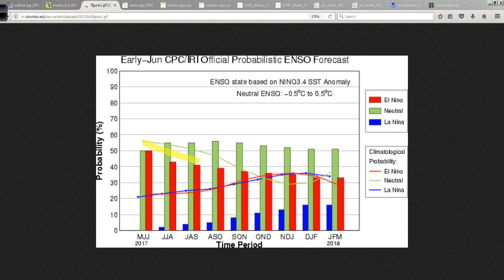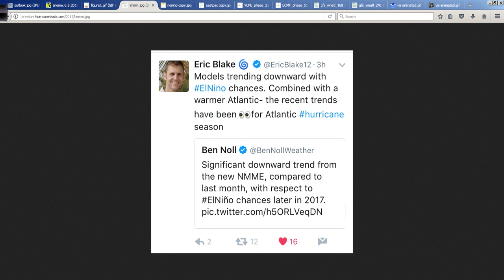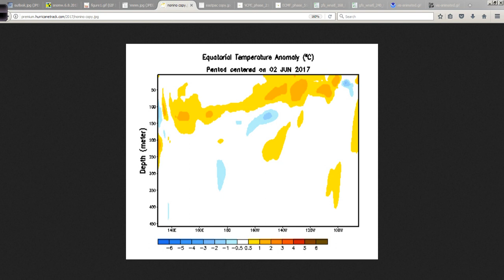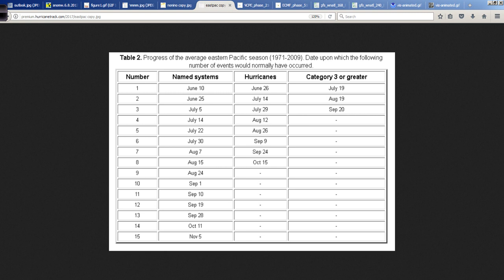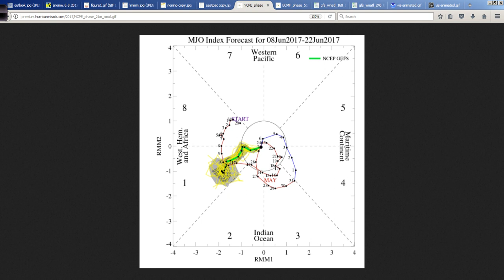June 8 Hurricane Outlook and Discussion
Latest model data suggests strongly that an El Nino for 2017 is not going to happen. Also, models beginning to suggest a possible window of opportunity for development in the western Caribbean coming up in about a week to 10 days. I take a look at this and more in today's video discussion.